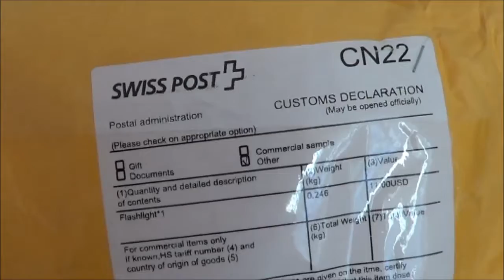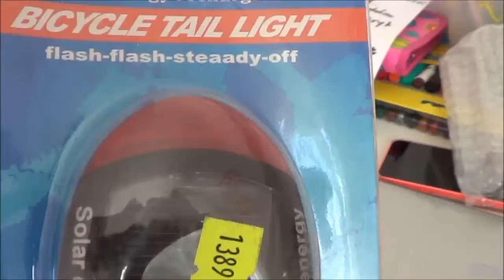Cykel Led-baklyse Ficklampa med Solcell Uppladdningsbar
Uppladdningsbar baklampa till cykeln.